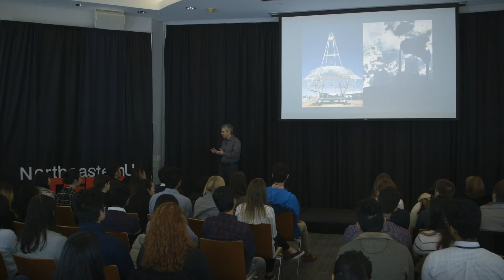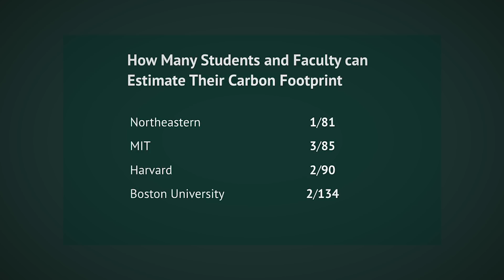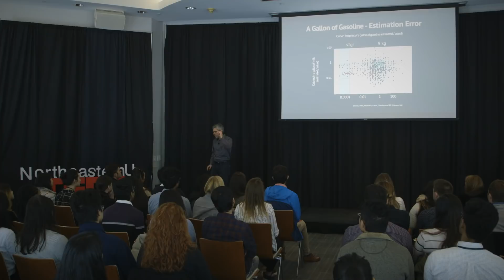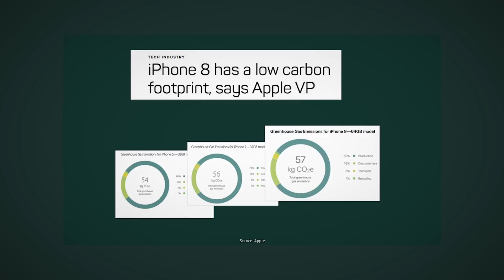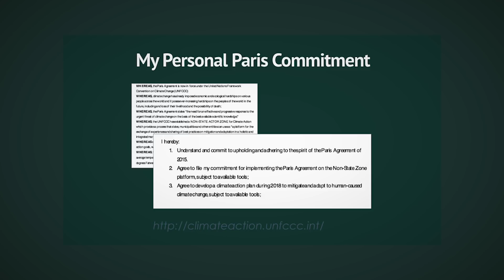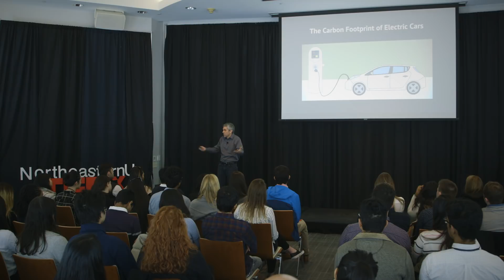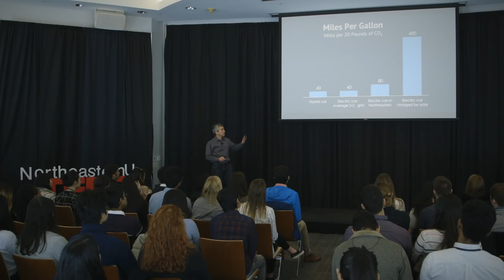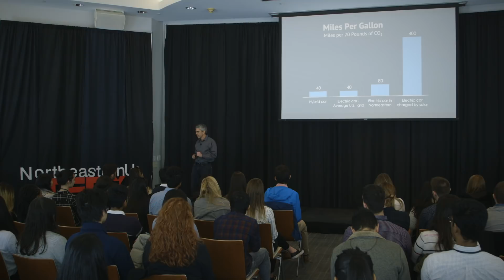The 'Convenience' of Carbon Ignorance | Ory Zik | TEDxNortheasternU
TEDxNortheasternU 2018
Theme: Wait...why?

Ory Zik
We all talk about carbon footprints, but can you actually calculate the amount of CO2 you individually produce? You may be surprised to learn how inaccurate our estimates are, that terms like “green” or “environmental response” can give a false sense of progress, and how that ignorance may lead to consequences. A cleantech entrepreneur with more than two decades of executive leadership and innovation, Ory’s passion and recent research lies in effective carbon footprinting to help quantifiably measure our impact on the environment.

LinkedIn A cleantech entrepreneur with more than two decades of executive leadership and innovation, Ory was the founding CEO of sustainability analytics company Energy Points, which was acquired by Lux Research. Prior to Energy Points, Ory co-founded and led HelioFocus - a solar energy company that replaced fuel in conventional power plants with solar energy. Prior to that, Ory was the founding CEO of QuantomiX, the first company to image live cells in an electron microscope. Ory’s vision focus in on creating a simple language that allows everyone to know their carbon footprint. He has taken a pragmatic and scientifically rigorous approach to carbon foot-printing. A simple language that captures the complexity of the system and yet allows everyone (consumers, investors, corporate executives and policy makers etc.) to estimate, calculate and consequently improve their carbon footprint. Addressing this challenge is a critical missing component in our fight against climate change. He is currently the Executive Director at Greenometry. a non-profit promoting the public understanding of carbon footprint. This talk was given at a TEDx event using the TED conference format but independently organized by a local community.